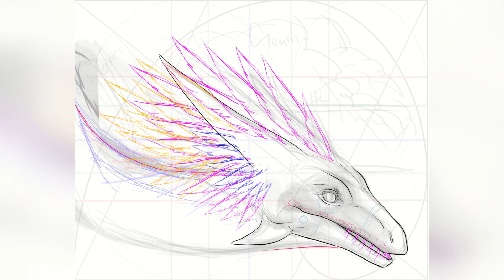Thrush - Speedpaint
Another prize from Flight Rising. This one is for Rattz of their dragon, Thrush

Rattz asked for a stalking stealth expression with a orange and blue cumulonimbus cloud in the background :) I love drawing clouds so I was instantly happy.

I think this turned out well. When I was working on the environmentally lighting at the start, I like what I was seeing, but struggle to add the red base coat so I hope I achieved Thrush skin combined with the lighting well.

Song I chose was because he has alot of lightning coming off him on his Flight Rising image. Rattz ask for heat lightning, or computer at 110% output with light emitting about to go critical.